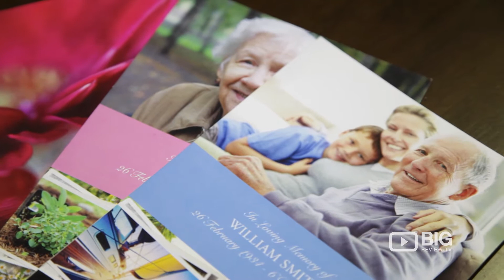Grace Funerals - My Local Review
Grace Funerals
61 Great Western Highway
Emu Plains NSW 2750

Download our FREE Big Review TV App to Create & Share your experiences and video reviews about Grace Funerals Emu Plains and other businesses.